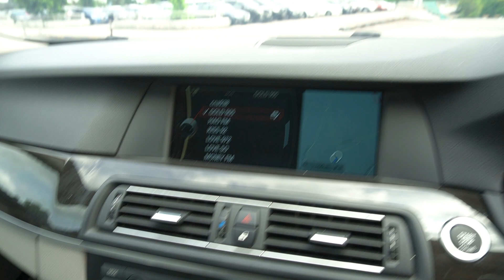SLS3491D YOM: 2011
BMW 523I 2.5